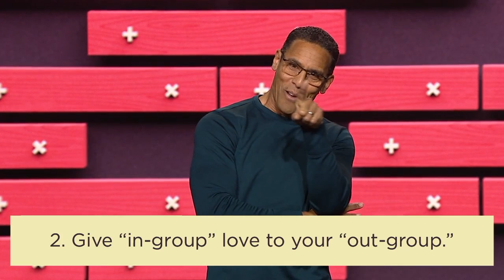Pastor Miles at The ARC Conference - PreOrder The Third Option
8AM * 10 AM * 12 PM * 6 PM